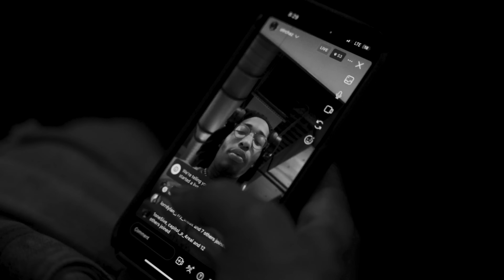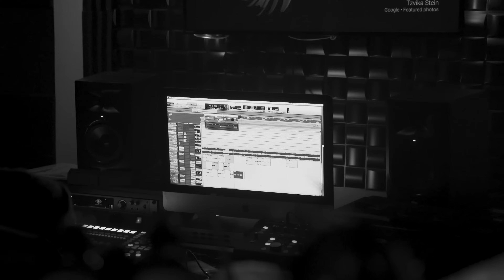OTR Chaz & @RoddyRackzz - Sorry Not Sorry RMX (Official Music Video)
Follow OTR CHAZ